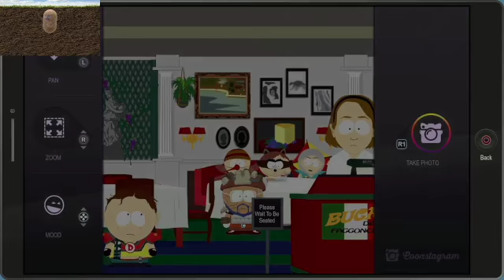Bachpan ka Chut***p (South Park Fractured But Whole Game) Part 10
South Park gameplay